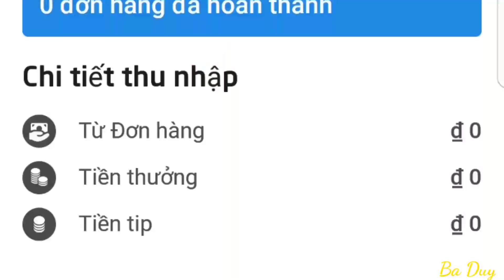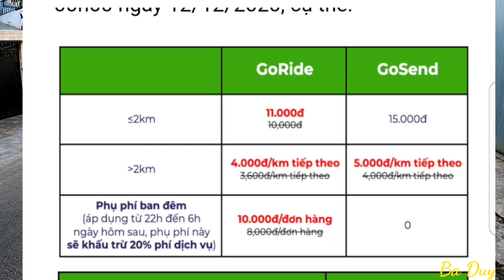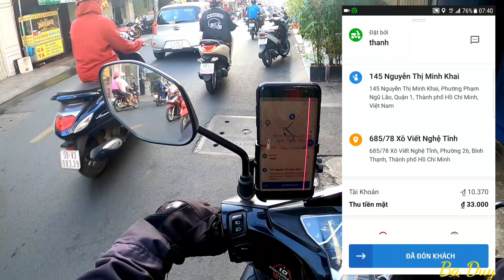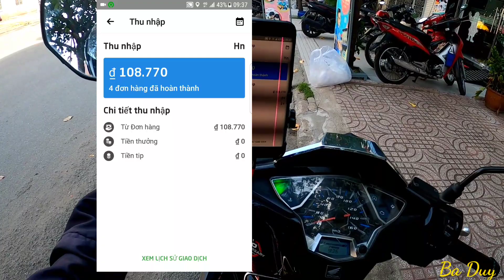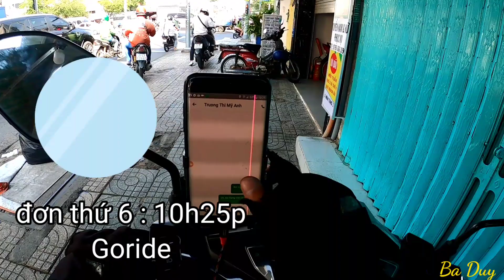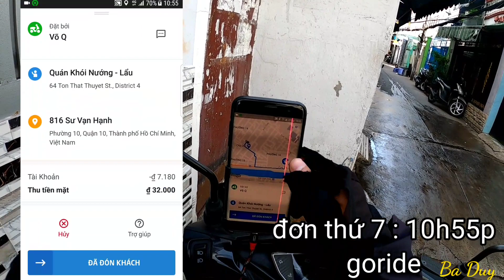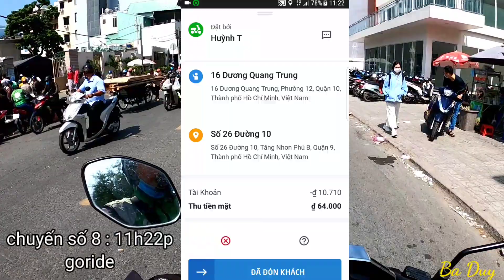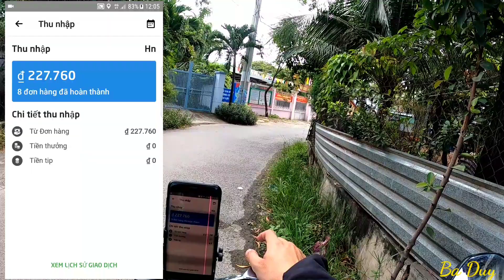Trải nghiệm Gojek #3 :thu nhập thực tế 1 buổi sáng chạy xe sau khi tăng giá cước và thu thuế| Ba Duy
- Hôm nay là video trải nghiệm thứ 3 về Gojek của mình, sau khi gojek tăng giá cước chuyến xe và thu thuế đối với tài xế.
- Cùng theo dõi video để xem buổi sáng chạy trải nghiệm của Duy còn lại được bao nhiêu tiền nhé.
* Mọi ý kiến đóng góp xin để lại ở phần bình luận hoặc gửi về tin nhắn facebook.